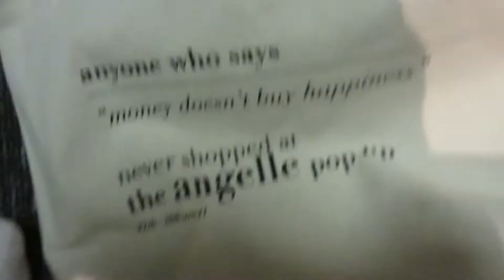WEEKEND IN LONDON VLOG!! MEETING ELLE DARBY & WINTER WONDERLAND!! | Chloe Semley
Thank you so much for the continued love and support, I really appreciate it!! Today's video is a vlog of my festive weekend away in London with Talia where we went to the Angelle collection pop up shop and met Elle Darby and went to winter wonderland!! I hope you enjoy!! x